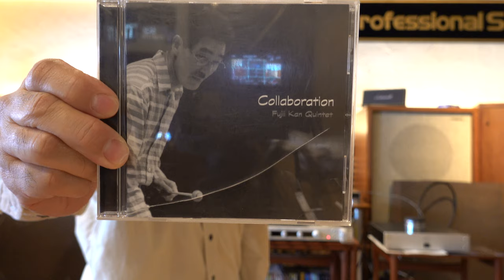WesternElectric 22AWG でスピーカーケーブルを作りました。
詳しくは下記URL